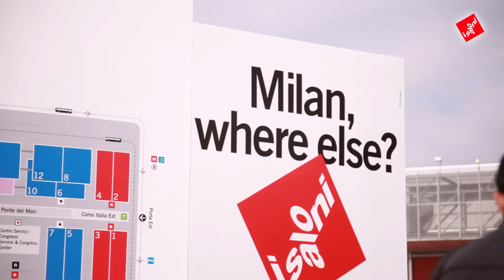iSaloni 2012 - Ultimo giorno - SaloneSatellite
SaloneSatellite è la manifestazione de iSaloni dedicata alla creatività dei giovani designer, gli autori delle tendenze del futuro. La qualità delle opere presentate è stata molto alta. Tantissime le proposte innovative, tecnologiche, originali e ecosostenibili. Molte anche le creazioni attuali, con uno sguardo rivolto al passato.

SaloneSatellite is the iSaloni's exhibition dedicated to creativity of young designers, the authors of the trends of the future. The quality of the works exhibited was very high. Lots innovative, original,  technological and sustainable proposals. Many up-to-date creations, related to ancient traditions.